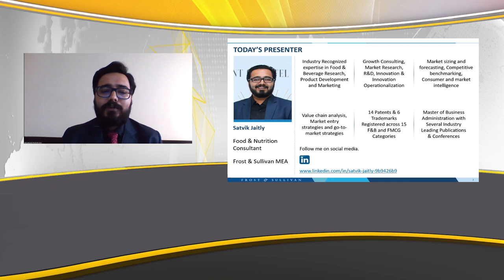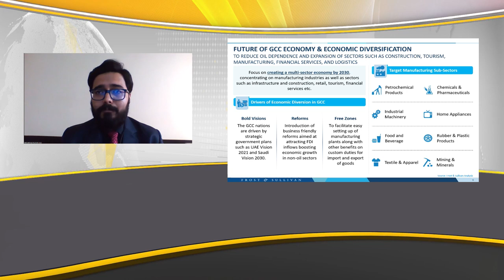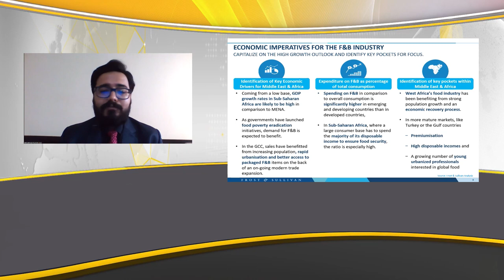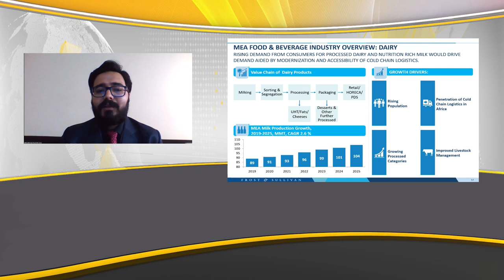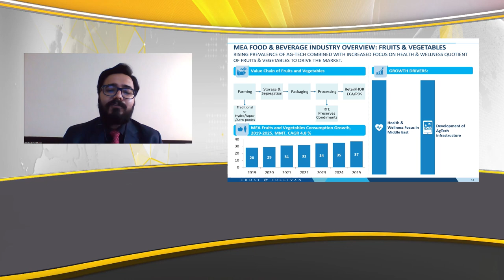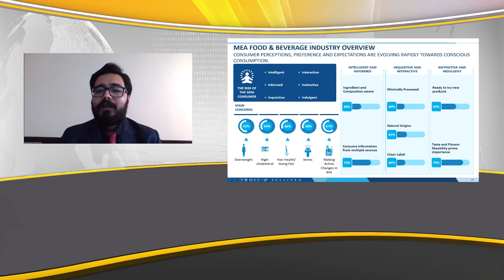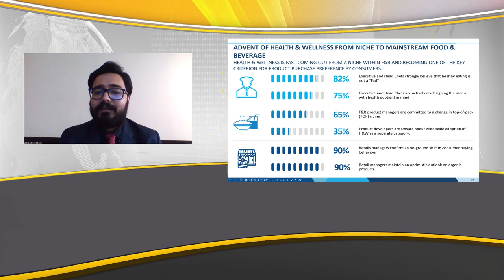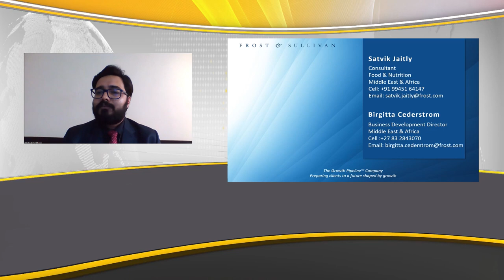Key trends impacting the Middle East and Africa perishables industry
As the battle for success in the global food marketplace continues, retailers are diverting their attention from saturated Western markets to relatively untapped emerging economies in the Middle East and Africa (MEA).
This webinar by DHL Global Forwarding looks at the macro forces influencing the way people in the MEA region consume food and how consumer habits and expectations are changing.